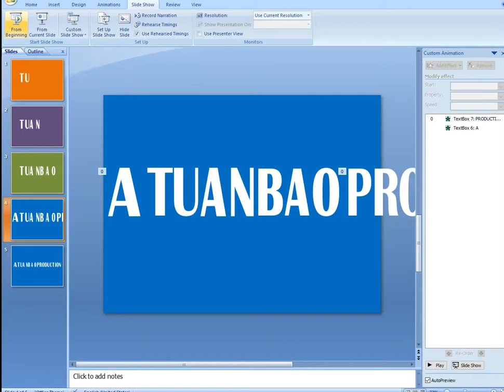TuanBao Productions Logo (1971 Viacom style) unfixed